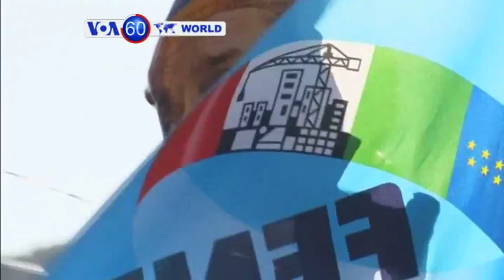د نړۍ مهم خبرونه په شپیتو ثانیو کې